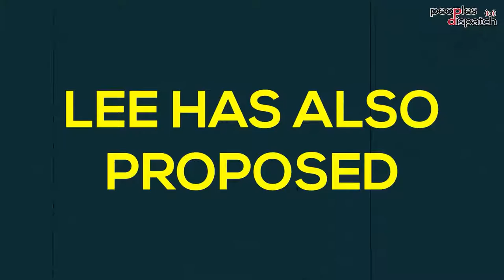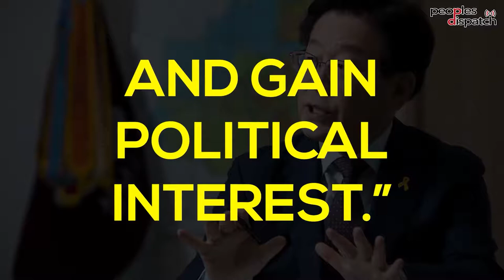SOUTH KOREA ON THE MOVE IN THE WORLD | PRESENTED BY JOHN MacARTHUR WORLD TRAVEL CHANNELᴴᴰ